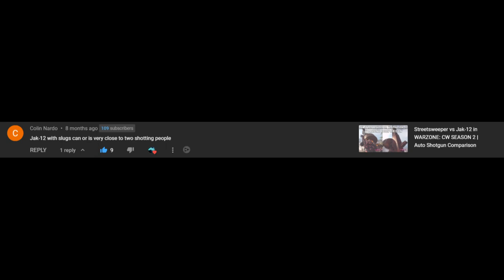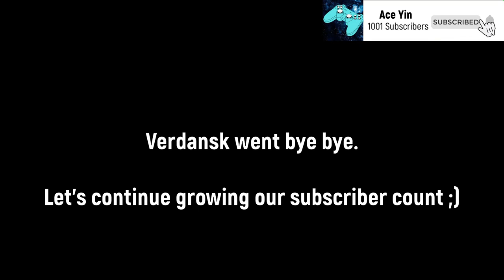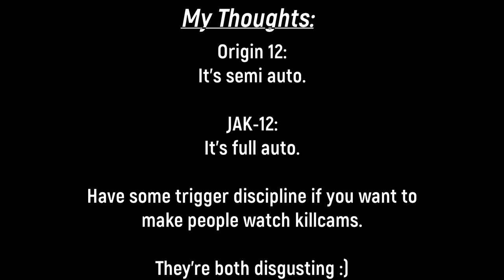Slug Rounds Are Overpowered | Origin 12 vs JAK-12 Warzone Montage | 1000 Subscriber Special!!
THESE ARE ACTUALLY OVERPOWERED.

Timestamps:
0:00 1K SPECIAL
0:32 Inspect / Demo
1:01 Origin 12 Gameplay
9:13 JAK-12 Gameplay
18:30 Thoughts / Outro